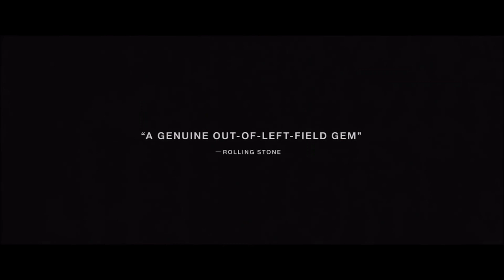The Standoff at Sparrow Creek Official Trailer (2019) James Badge Dale, Brian Geraghty,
The Standoff at Sparrow Creek Official Trailer (2019)